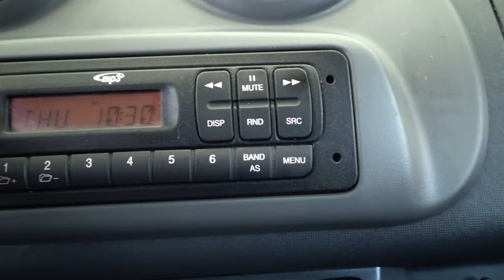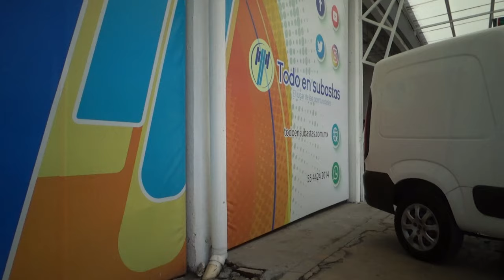Dodge / Ram Promaster / 2019 - 15903